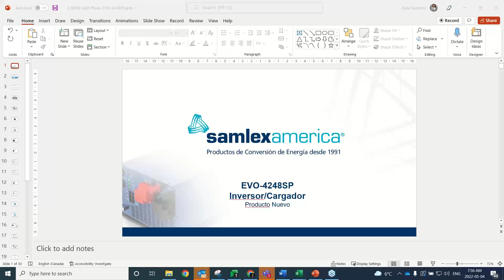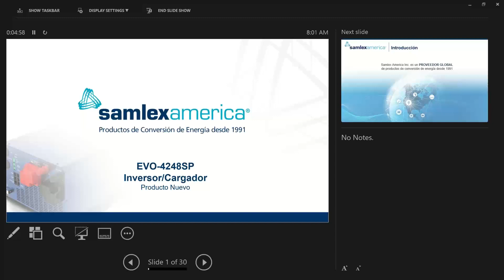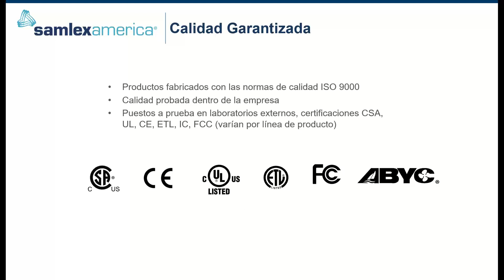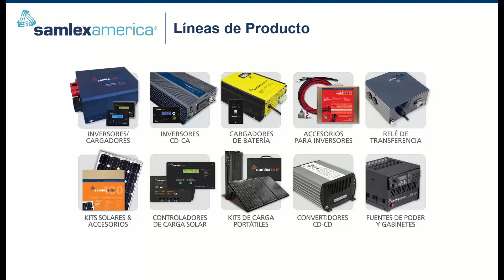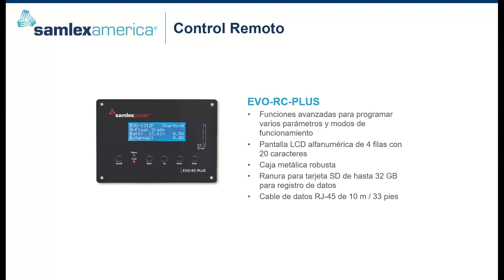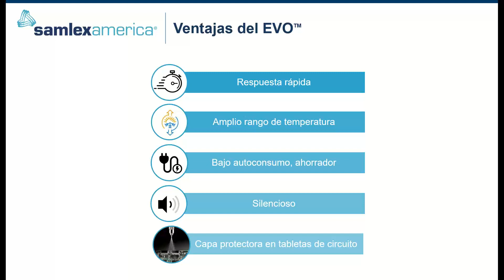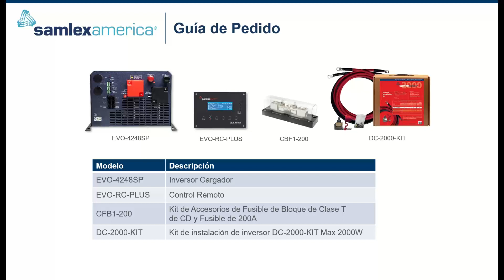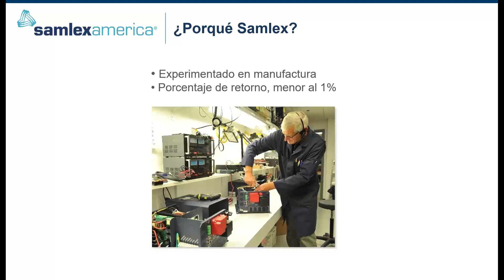NUEVO!! Inversor Cargador Fase Dividida EVO 4248SP